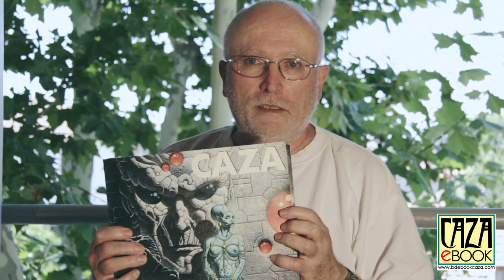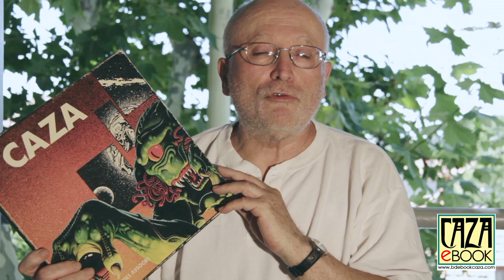Caza 30x30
THE 30X30 AS YOU HAVE NEVER SEEN

In 1979, Les Humanoïdes Associés published three albums destined to remain mythical square, a Moebius, a Druillet and a Caza, all of them being collections of illustrations, a bit like what did the English Paper Tiger, that is say how these records "33 rpm 30 cm" which was not yet called vinyl.
In addition to its normal edition, the album had "luxury" edition which was to put the same book in a box format and to add a eight pages portfolio, signed and numbered.
There were some problems in the manufacturing quality : MoeB, as far as I remember, was falling appart, sheet by sheet, offering a wonderful collection of posters, and when you opened mine, you kept the cover in hands while the inside (very heavy) felt on your feet... Furthermore, without wishing to criticize but with a rich past of graphic designer, I detected number of aberrations, mistakes and errors of taste : chronology shaken, comment image assigned to another false titles, inverted images, etc.. Not forgetting my own aberrations as images and bad commentary temperamental...

I swallowed my disappointment and passed to something else - that did not stop the album from becoming "cult."

Today in 2013, deciding to make a reproduction in facsimile, I took the lead for a while. What to do? Respect the original, with its flaws, so what is "historic" is a facsimile of a facsimile, a reproduction, not a reissue ... or revise things a little, edit a little trick by- it another way ... at least correct errors model.
V.I.T.R.I.O.L.

"Visita interiora Terrae Rectificando Invenies Occultum lapidem," said the Alchemists, or "Visit the interior of the earth grinding, you will find the hidden stone."

But then, I took the game as As, I realized that the PDF file let me free about the number of pages, their location (no need to save respecting alternating notebooks black or color), freedom of additions or withdrawals, bonuses ...

At the same time, it was still redo the 30x30 and not a new album.

So here he is, almost brand new, with new scans from originals or transparencies ... images that were minimized which are found in large format ... others were treated gray reunited with their original colors revisions or ... No censorship on the texts, just a few remarks on the sidelines and additions of small images "documentary".

And as a bonus, the container and the contents of the "luxury" version, nothing else, just to meet still part of the original 30x30 and then because no end ... (On this period of 70 years, moreover, there is no shortage much side illustrations, a dozen, maybe ... find Monsters in the closet / 2.)